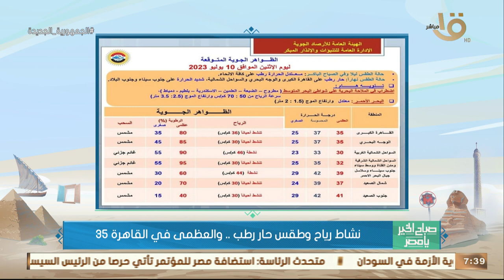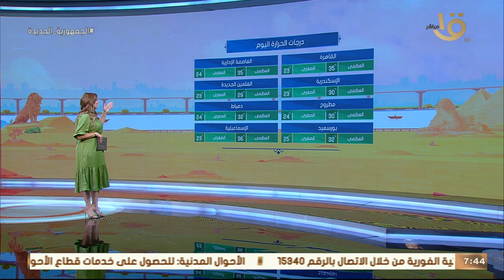الأرصاد تحذر المصيفين من ارتفاع الأمواج حتى الثلاثاء القادم.. وبيان بدرجات الحرارة المتوقعة اليوم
صباح الخير يا مصر | الأرصاد تحذر المصيفين من ارتفاع الأمواج حتى الثلاثاء القادم.. وبيان بدرجات الحرارة المتوقعة اليوم